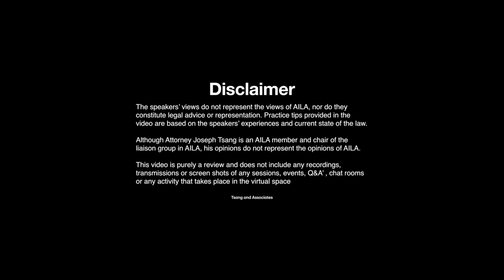AILA Conference 2020 Day 3: Litigating in the New Age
AILA 2020 Immigration Law Conference Day 3, Session 5: Litigating in the New Age

The U.S. Supreme Court’s 2019 decision in Kisor v. Wilkie sheds light on when agency decisions should receive deference, and could provide valuable arguments for combating bad USCIS, AAO, and BIA decisions that could affect clients. This video addresses the potentially wide-reaching impact of the Kisor decision, and will discuss how to incorporate it into ongoing litigation.

• What Tools Must a Judge Use Before Determining That a Statute or Regulation Is Ambiguous?
• When Does an Agency Truly Have More Expertise Than a Judge?
• What to Do When an Agency Abruptly Changes Its Interpretation of a Statute or Regulation
• Preserving Deference Challenges Before the Agency for Federal Review
• Hot Topics: Agency Trends That Are Subject to Challenge in Light of Kisor

Do you have any questions about this video? Leave your questions in the comment section below, and we will answer them directly.

Thank you to the speakers:
Megan Brewer (DL), Los Angeles, CA
Jennifer L. Koh, Irvine, CA
Robert Pauw, AILA Author, Litigating Immigration Cases in Federal Court, 4th Ed., Seattle, WA
Jonathan Wasden, Burke, VA